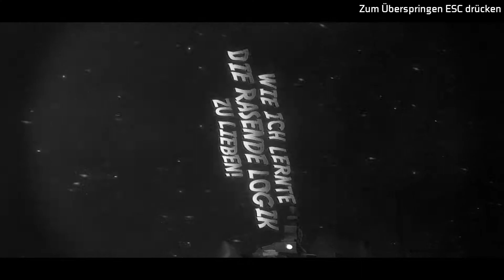Let's Play: Wildstar - #082 Expeditionen: Ärger aus dem Äther // Rasende Logik (Chua/Techpionier)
Du möchtest mich finanziell unterstützen? Vielen Dank für deine Spende.

ENTDECKT DEN LEGENDÄREN PLANETEN NEXUS

Beginnt ein episches Abenteuer galaktischen Ausmaßes! Wählt eine Seite und kämpft um die Kontrolle von Nexus, während ihr die Geheimnisse der hyperfortschrittlichen Eldan lüftet, die vor langer Zeit von dem Planeten verschwunden sind.